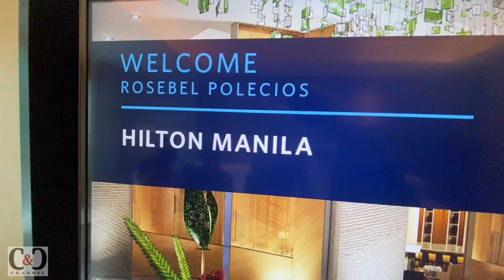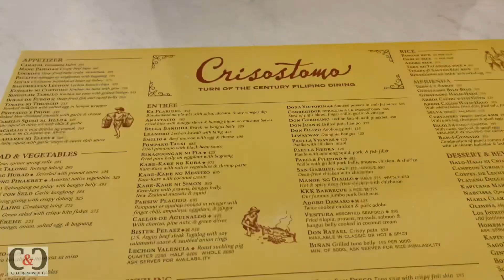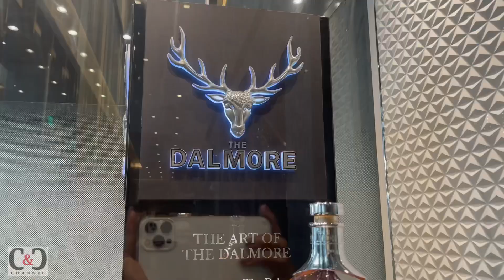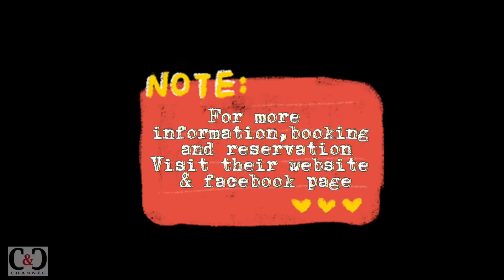Luxury feel Hilton Hotel Manila 2022 |Vlog#015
Paris Own Hilton Hotel Manila 2022 |Vlog#015
BabyDos

Featured today -- Manila Hilton Hotel lobby, Reception area, Restaurant, Buffet and Swimming Pool..

HILTON HOTEL MANILA is located at 1 Newport Blvd, Pasay, 1309 Metro Manila, opposite of Ninoy Aquino Airport Terminal 3

Hotel details
Featuring direct access to Resorts World Manila and Ninoy Aquino International Airport, this sophisticated hotel is 6 km from Ayala Museum.

Accommodations range from stylish rooms to plush 1- or 2-bedroom suites. All feature free-standing tubs, Wi-Fi access and flat-screen TVs, as well as minifridges, and tea and coffeemakers. Some offer separate living and dining areas, plus kitchenettes. Family rooms are available. Room service is available 24/7.

An airport shuttle is complimentary. Other amenities include 2 sleek restaurants, 3 bars and an outdoor pool, plus a gym, a kids’ play area, and meeting and event space. Breakfast is available...

Thank You! See you on my next Vlog :D